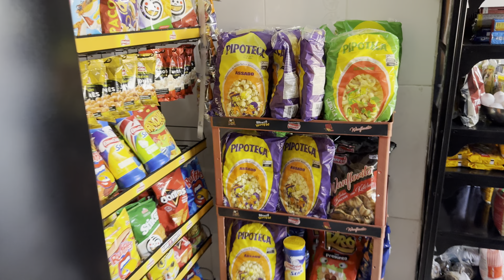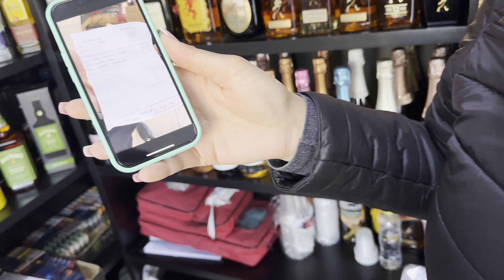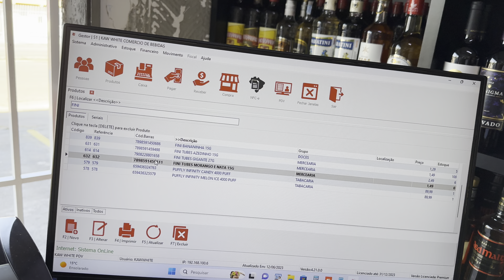NUNCA TIVE TANTO ESTOQUE ASSIM, FORNECEDOR ABEL FRG SE LIGA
Estoque rádio para reposição

Canal Sistema PDV: ​@sistemapdvkawwhite
White Cast: ​@podcastkawwhite